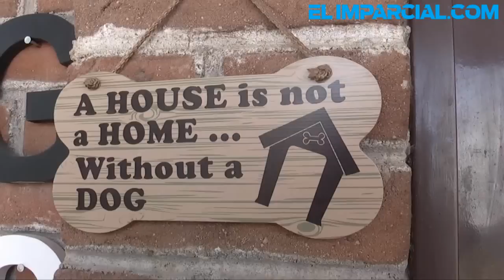Tienen en la Cuauhtémoc guardería-hotel para perros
Desde que el perro está a una o dos cuadras de distancia, o incluso desde que le ponen su correa antes de salir, su entusiasmo crece, pues sabe que lo llevan a un lugar donde lo tratan como en casa.